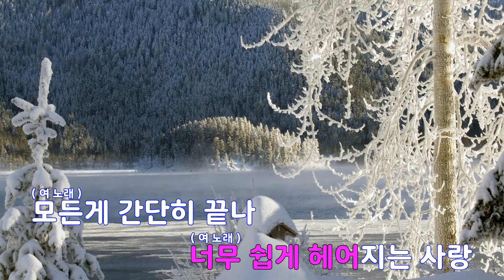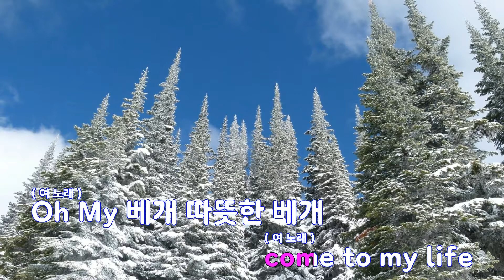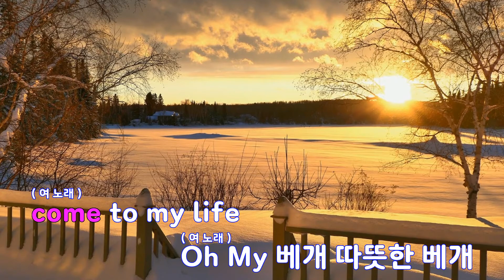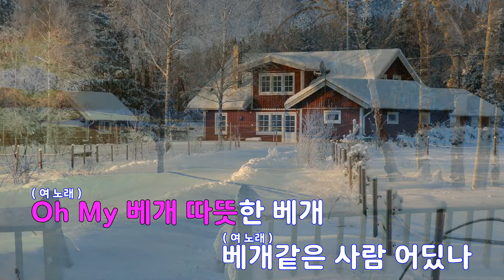[은성 반주기] 베게 - WAX.DOUBLE K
베게 - WAX.DOUBLE K
작사 ː 최준영, 작곡 ː PJ